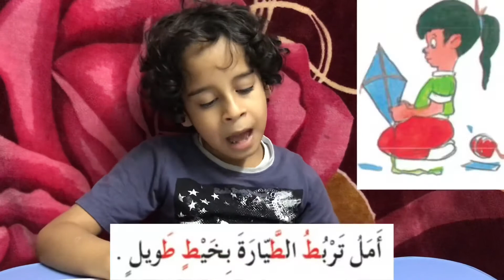لغة عربية: الطائرة الورقية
اياد يقرأ لنا اليوم درس في مادة اللغة العربية بعنوان (الطائرة الورقية)

منهج اللغة العربية، الفصل الثاني
مملكة البحرين
مدرسة نيو جينيريشن
New generation private school Bahrain
New Generation International School Bahrain
Grade one      C